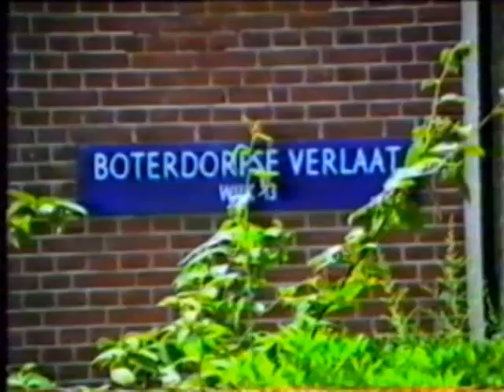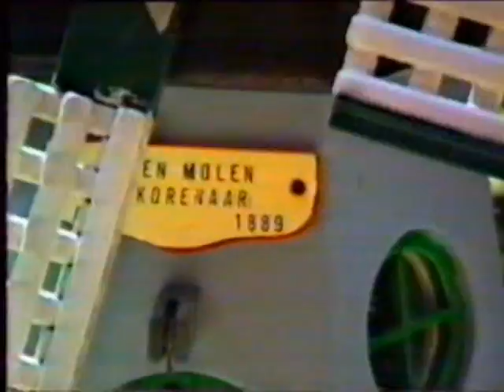Molens van Kralingen H van ES